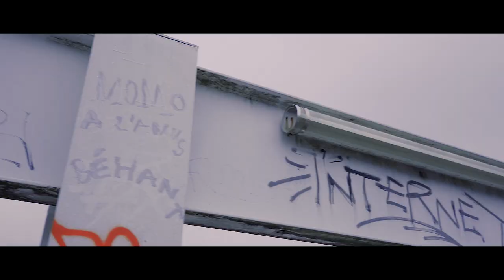SOSSO BALLA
SOSSO BALLA est un balafon sacré offert par les génies de la foret au roi soussou ,
Soumangourou  kanté  vaincu par Soundiata Keita en 1235 à la bataille de kirina